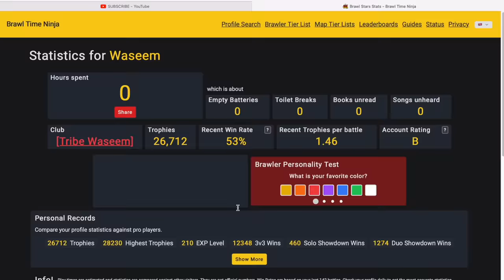I Got My First Rank 30.. (Mortis)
Install Raid for Free ✅ Mobile and PC and get a special starter pack 💥Available only for the next 30 days!

the finger is pointing to some really cool stuff.